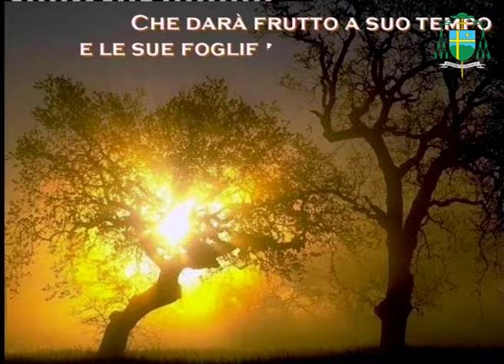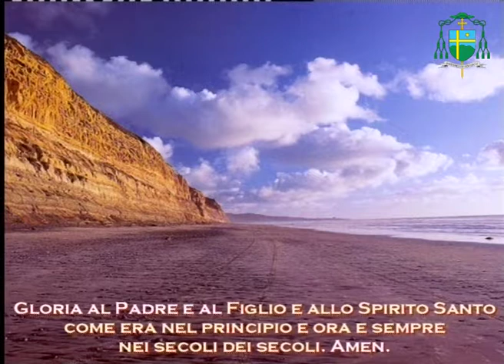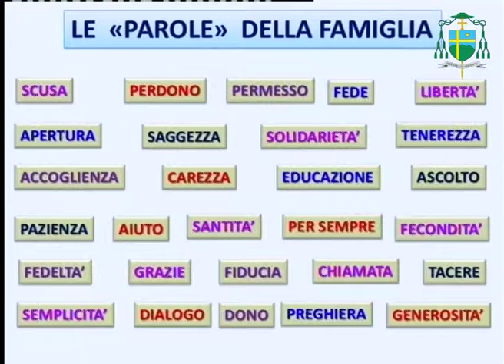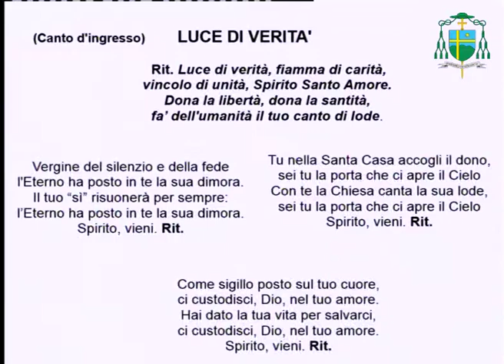2015/03/08 Il Vescovo incontra i fidanzati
Domus San Giuliano - Macerata